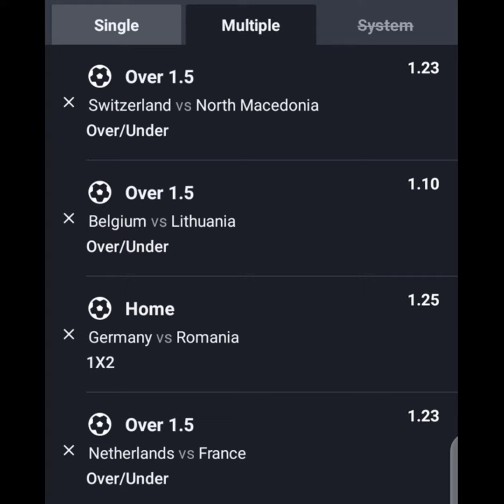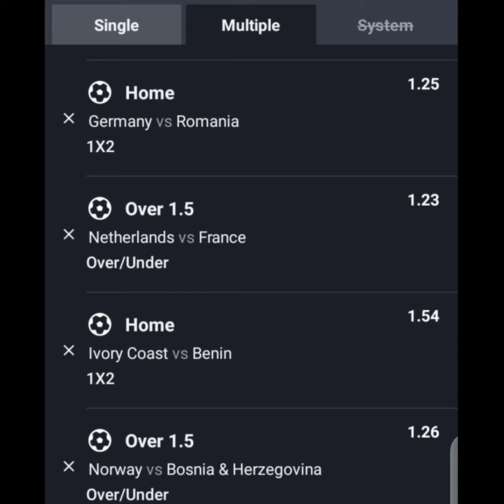Football Prediction Today. 277 Free Betting Tips.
Our betting tips for today football matches covers many football events happening globally today, including the uk football  tips for today, Today's football predictions for Spain, and so on.